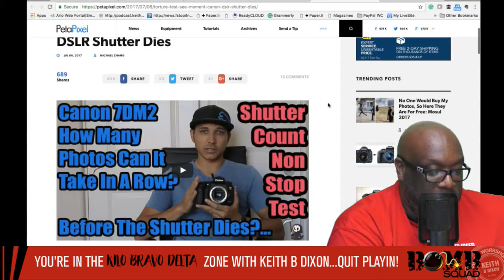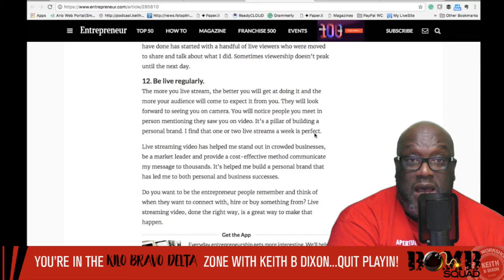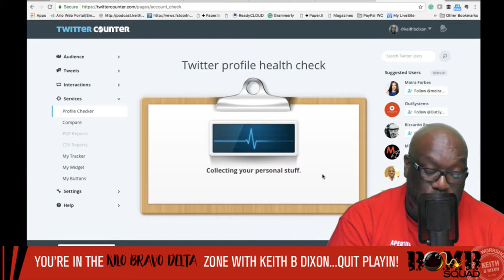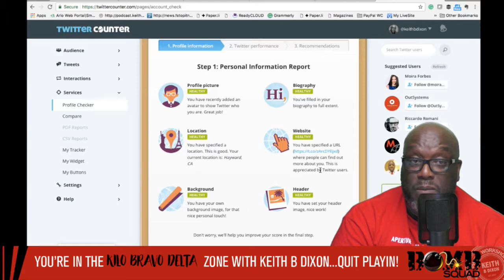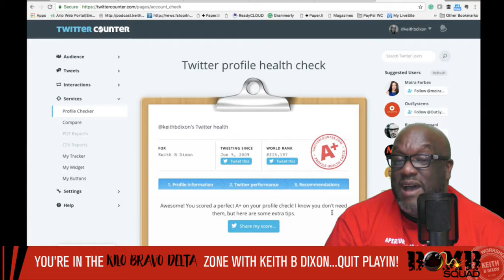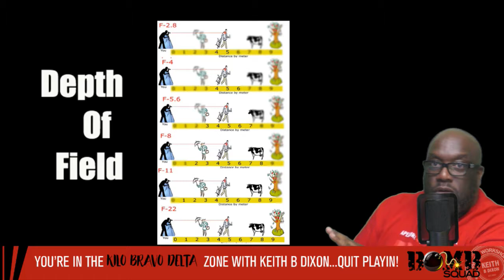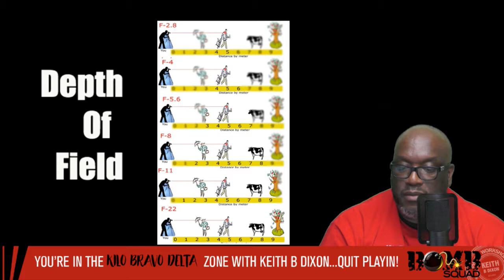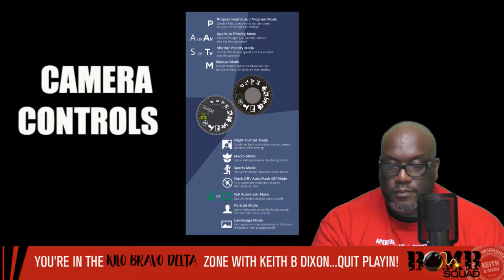Do you need to understand how your camera's aperture works in manuel?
Are you having a tough time understanding your camera's aperture? Pro Photographer Keith B Dixon talks about how you can make better photos controlling one of the most important functions on your camera.